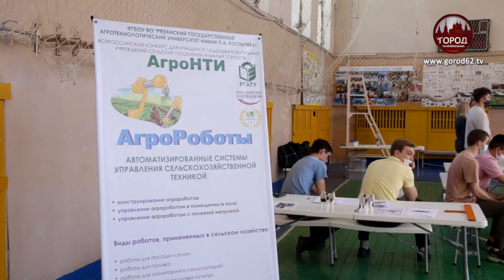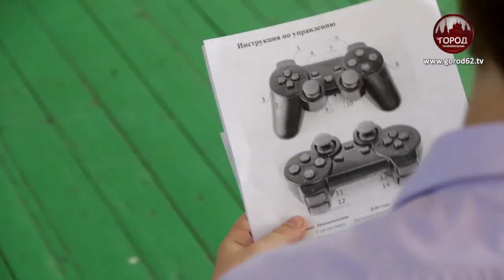РЕГИОНАЛЬНЫЙ ЭТАП «АГРОНТИ - 2021»